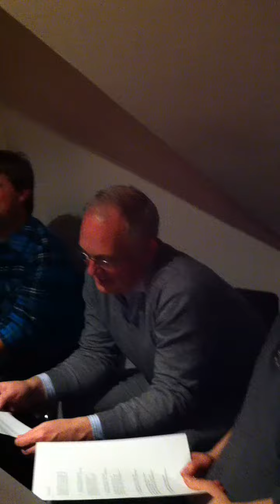Gryta hennar mor